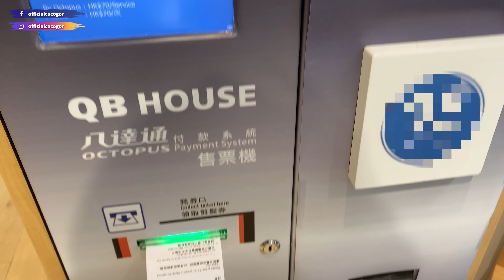勇氣大挑戰🔥速剪💈我剪左個柒⭕️⭕️頭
柒十蚊 剪左個頭